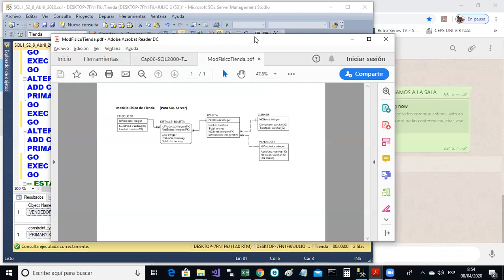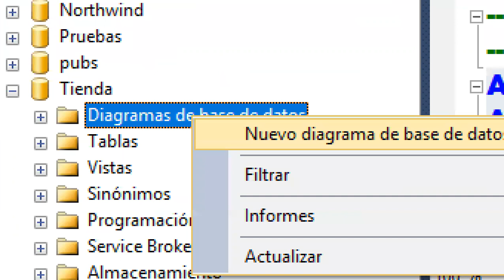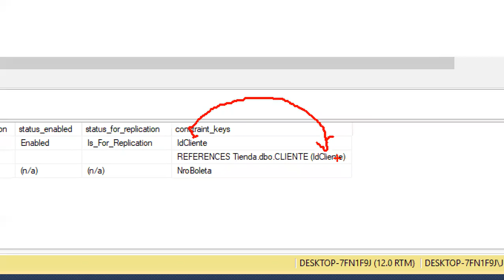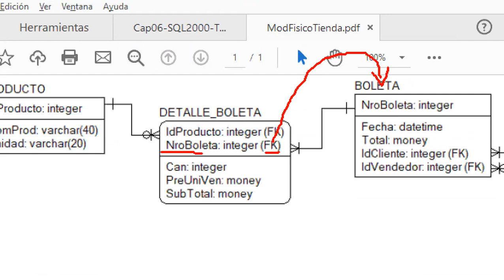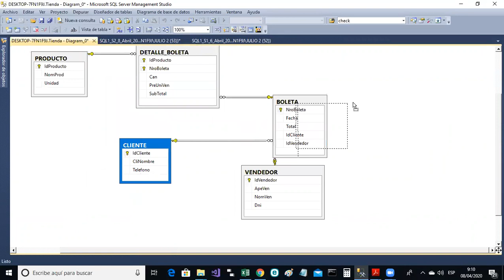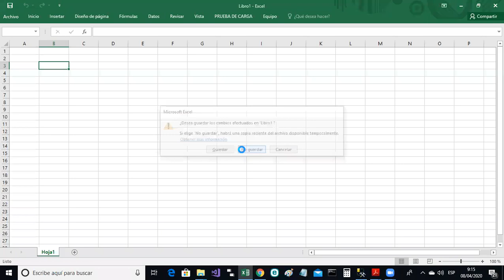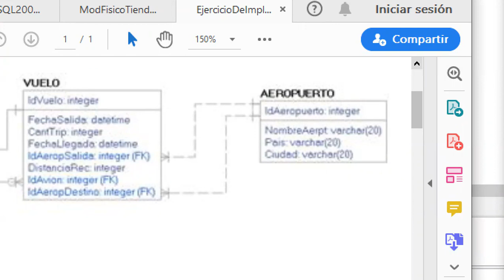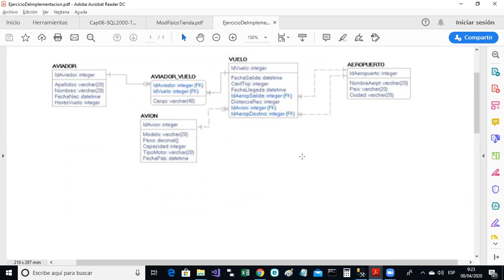SQL1 Sesion2 Parte2